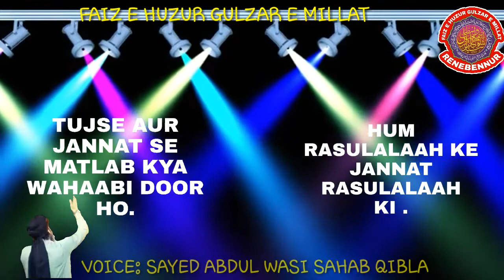Manqabat e huzur Gulzar E Millat status by sayed Abdul wasi Sahab qibla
FAIZ E HUZUR GULZAR E MILLAT